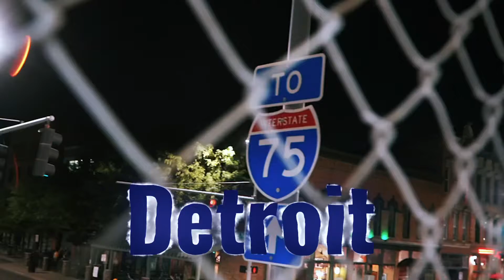Jody Greezy - Detroit Flow (Official Music Video)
Snap:jodystaxx